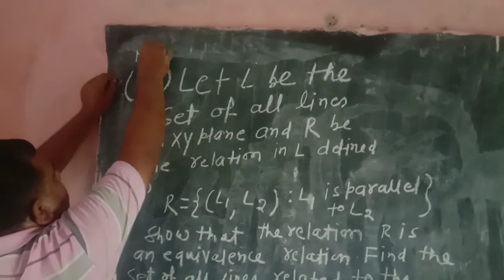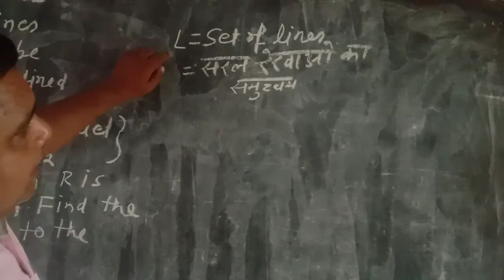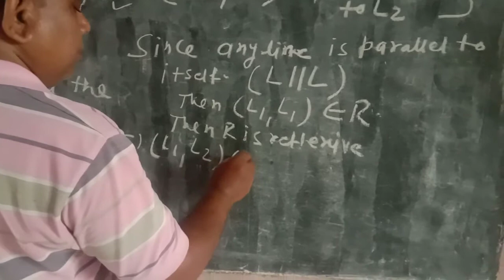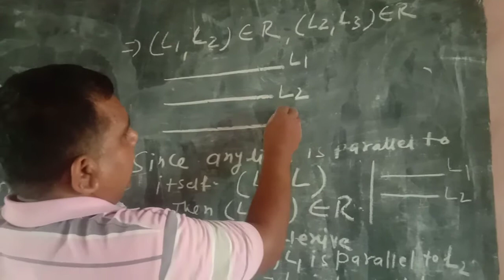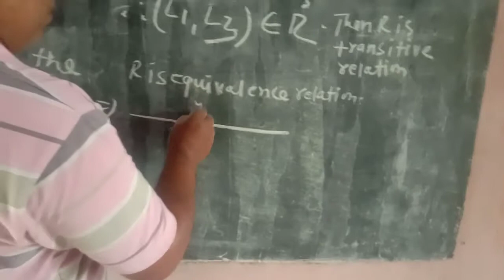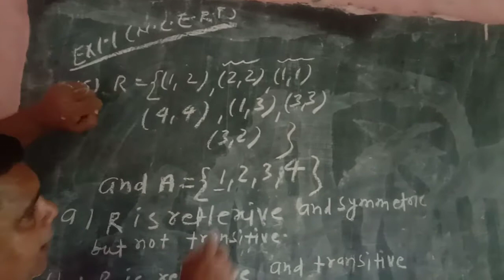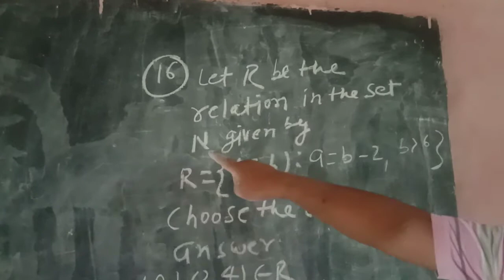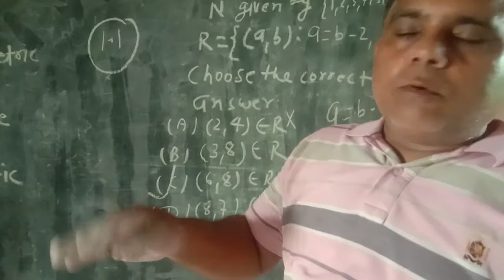Relation 12th Class lecture 12(ncert1.1part8)